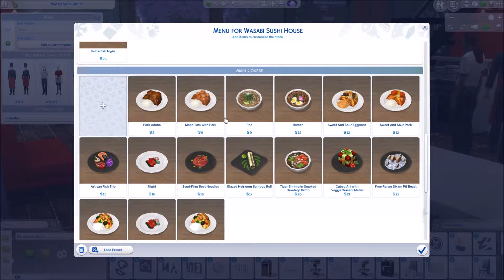The Sims 4 | Not So Berry Challenge | Episode Nine: A Fish Named Bishop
Pattie gets some more work done, obtains a new pet, and makes more heart eyes at Rodrick!